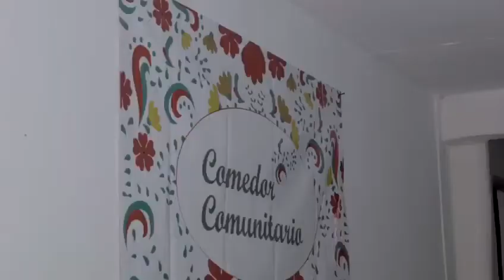Conoce el programa de Huertos Urbanos en Comedores Comunitarios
Como parte de los programas que tenemos junto con Ríos Tarango, está el de Sembrando Huertos, Cosechando Comunidad. En este se instalaron huertos en comedores comunitarios para que se produzcan alimentos saludables.